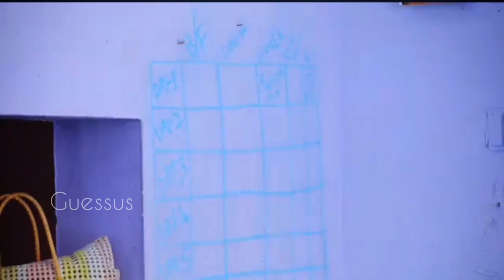BHARATHI KANAMA Today full episode | 10/12/21 full episode | vijay tv